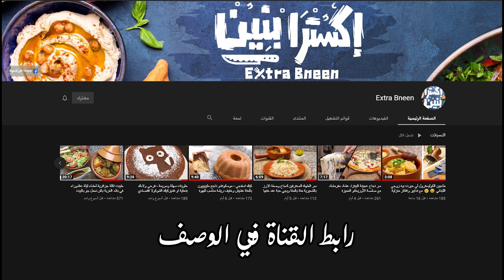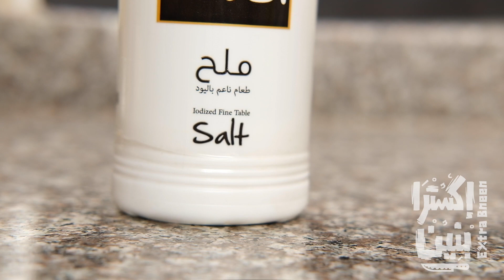ليوم جاج محمر و مجمر بنتو خيالية😋مع شوية نشاط و حيوية 💪و ليوم نديكم لبنان عند بنت بلادنا أليسة🤔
DISLAIMER
this video include footage obtained with the permission of the
original owner (Extra Bneen)  as it is stated
clearly in the description box of the original video found